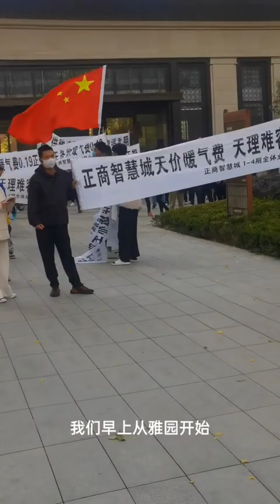11月5日河南鄭州暖气涨价供暖維權，街頭遊行爆發衝突，特警壓制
11月5日河南省鄭州市新鄭市龍湖鎮正商智慧城小區爆發維權遊行。起因是物業合同是市政供暖，開發商和物業去年改成集體供暖，按照市政收費。今年物業私自漲價將市政0.19/M²供暖120天，改成0.43/M²供暖63天，業主多次和物業協商無果，最終憤怒的業主衝破疫情封控聯繫各期業主，爆發抗議遊行。